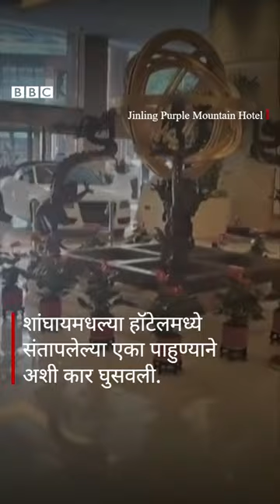संतापून त्याने हॉटेलमध्ये कार घुसवली तेव्हा...